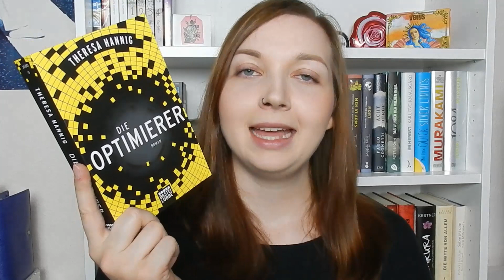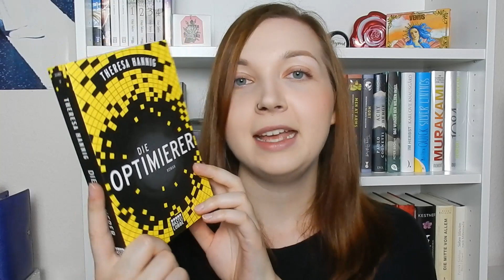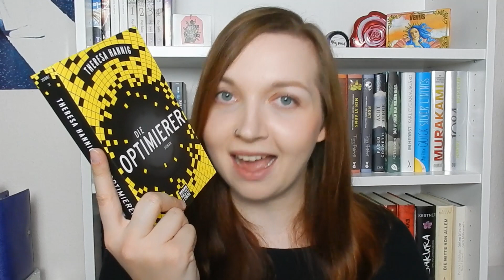Rezension | Die Optimierer von Theresa Hannig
Werbung // Rezensionsexemplar. Heute stelle ich euch "Die Optimierer"* von Theresa Hannig vor. Das Buch ist Ende September bei Bastei Lübbe erschienen und wie mir die Dystopie gefallen hat, verrate ich euch im Video! :)